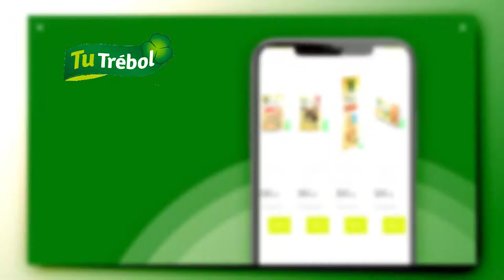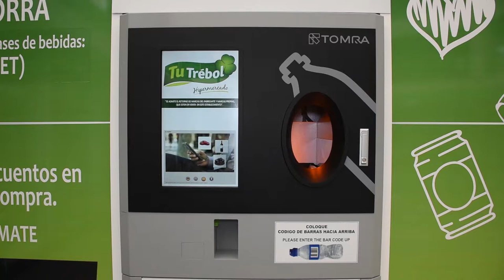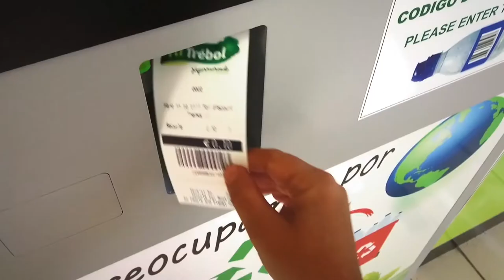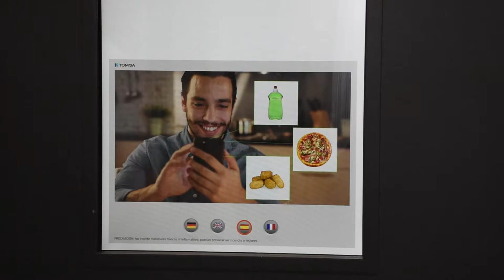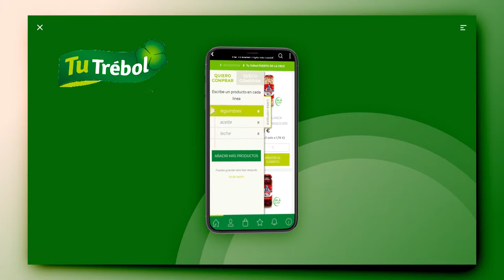Recicla y ahorra con Tu Trebol